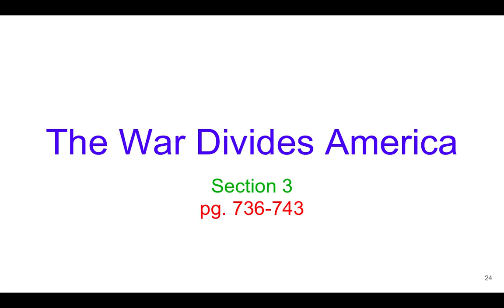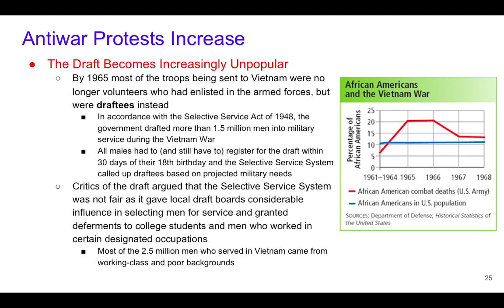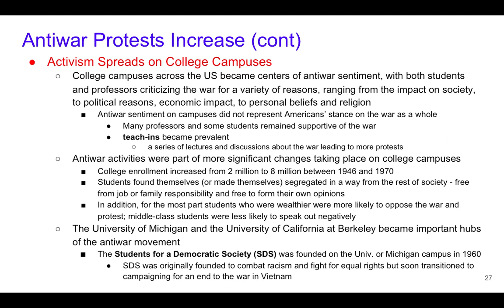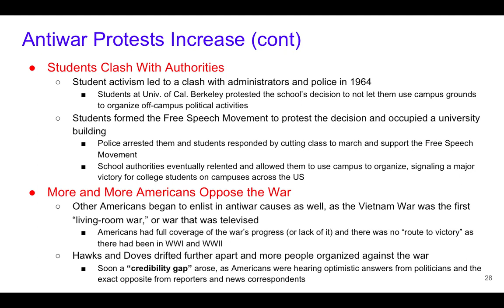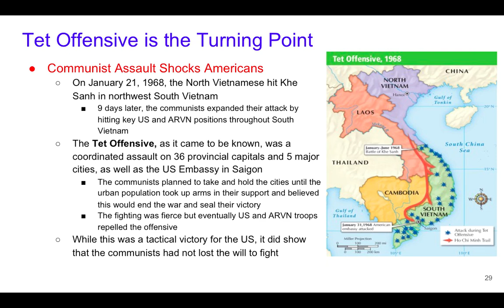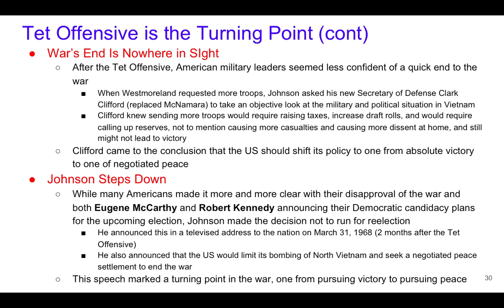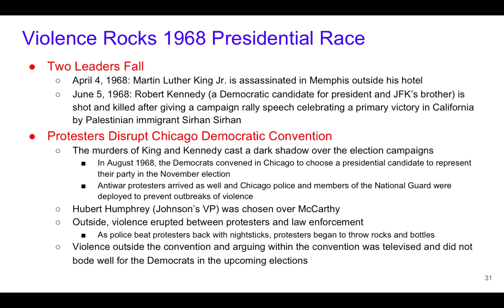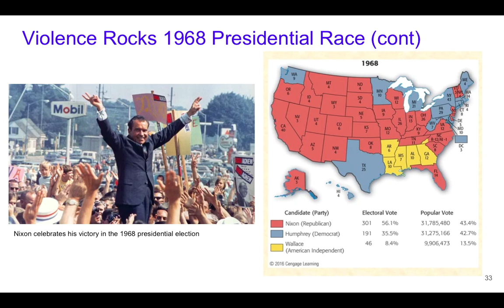The Vietnam War, Sec 3 Lecture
In Section 3 of the Vietnam War notes, Coach Jones discusses the draft, protests against the war, the growing credibility gap, the Tet Offensive, the 1968 Presidential Election, and the "silent majority"